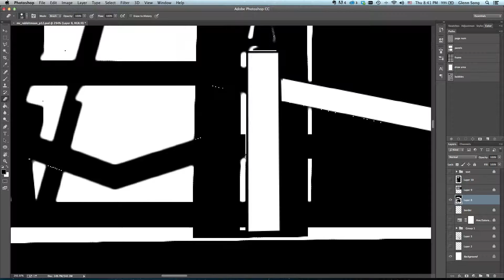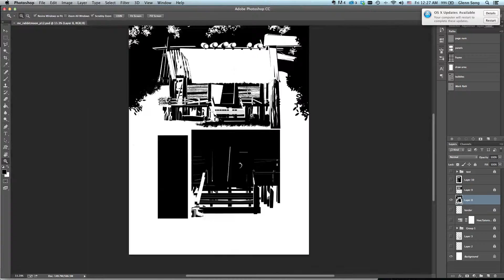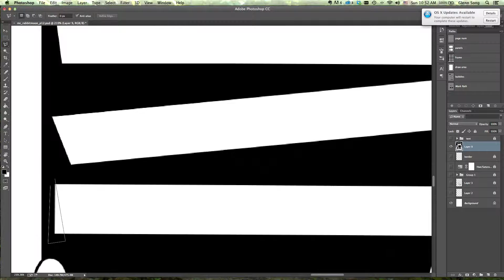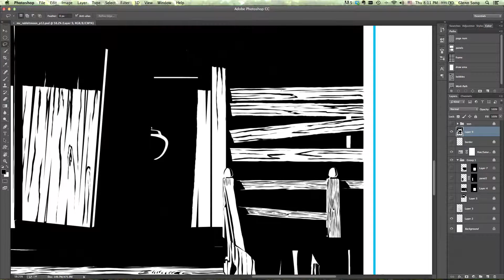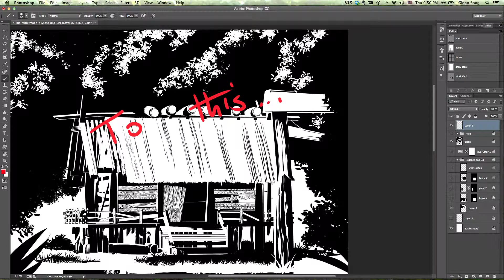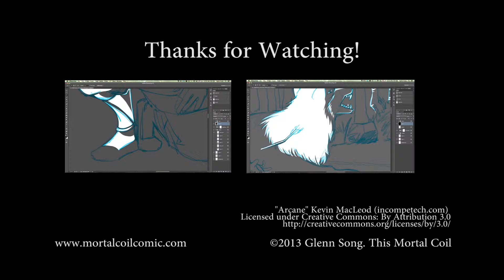Drawing Timelapse: The Rabbit and the Moon Page 12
Back with another drawing timelapse, this time of page 12 of my graphic novel The Rabbit and the Moon. I used Blender to do the initial 3D construction of the Yayoi shrine and then painted over it Blender. I also experimented with a two-tone shader I built in Blender's shading node system, but in the end, I didn't like the results and I preferred to paint over it by hand and give it the attention to detail it deserved.

If you jump over to the Mortal Coil blog (link below) you can see the construction process and more still image shots of the 3D shrine.